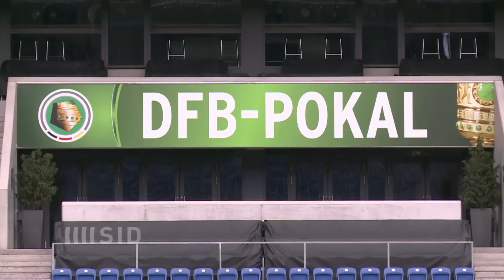Bielefeld träumt von nächster Sensation und vom Finale in Berlin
Noch ein Spiel trennt den Fußball-Drittligisten Arminia Bielefeld vom DFB-Pokal-Finale in Berlin. Am Mittwoch wollen die Ostwestfalen auf der Alm auch den favorisierten VfL Wolfsburg aus dem Wettbewerb schmeißen.

Der SID (Sport-Informations-Dienst)  ist die multimediale Sportnachrichtenagentur und versorgt Medien sowie Verbände, Aktive und Unternehmen rund um die Uhr mit aktuellen Sportinformationen. Nachrichten in Text und Bild, Video-Beiträge und Live-Ergebnisse von allen wichtigen Sportereignissen, dazu Hintergrundanalysen und Porträts der Athleten.Der Sport-Informations-Dienst ist mit kompetenten Reporterteams vor Ort und sorgt für eine lückenlose Berichterstattung — an 365 Tagen im Jahr.
Der Sport-Informations-Dienst: Rund 75 feste und hunderte freier Mitarbeiter produzieren in Redaktionen in Köln, Berlin, Hamburg, Frankfurt/Main und München sowie bei Sportevents weltweit erstklassige Inhalte für Print, TV, Online und Mobile Services.